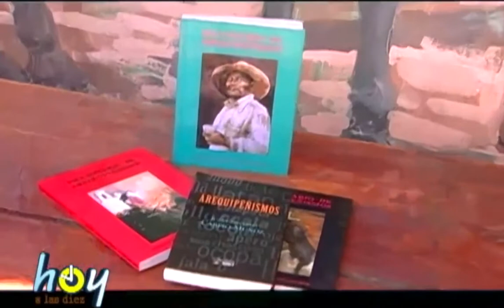Arequipeñismos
Reportaje - Hoy a las Diez